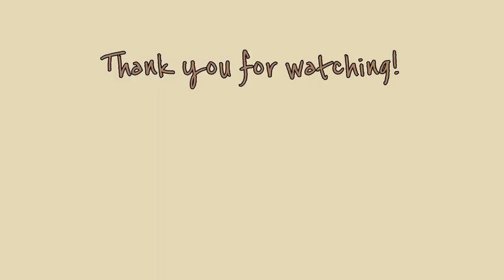daily vlog ) morning to noon activity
Hello, everyone!

In this video, I will show you what I do in morning at home, including breakfast and my skincare routine. Hope you guys enjoy the video!

Products shown in the video:
- Denara Bali Strawberry Body Scrub Cream
- The Body Shop Peppermint Reviving Pumice Foot Scrub
- COSRX Advanced Snail 96 Mucin Power Essence
- COSRX Advanced Snail 92 All in one Cream
- Elizabeth Arden Green Tea Scent Spray Eau Parfumee Vaporisateur

Edited using VLLO